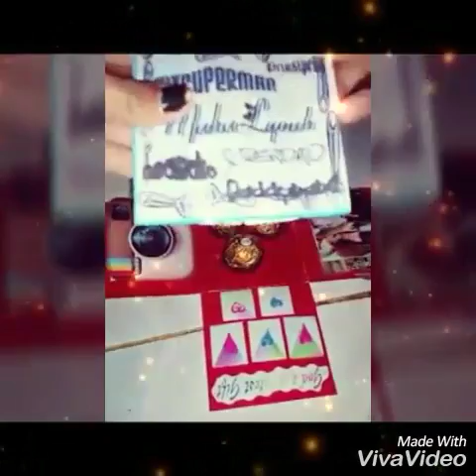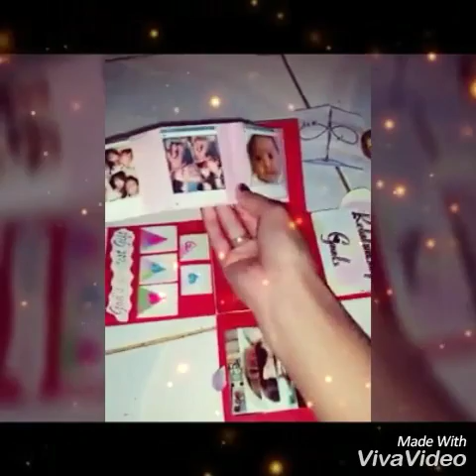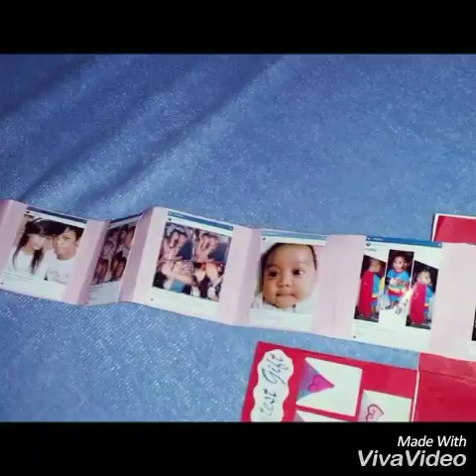Exploding box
harlieannmatt 1st exploding box
harlieannmattcreations
owned by Julie Ann Pergis Villareal